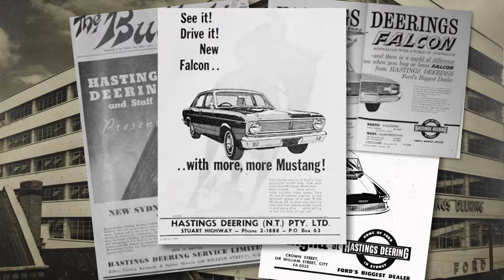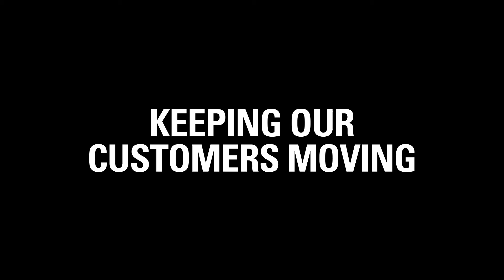Hastings Deering 90 Years